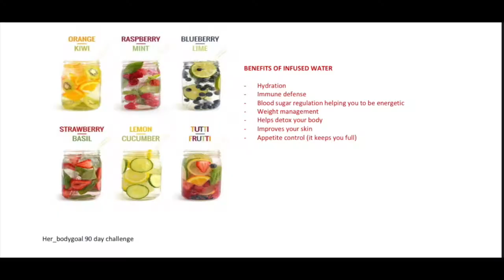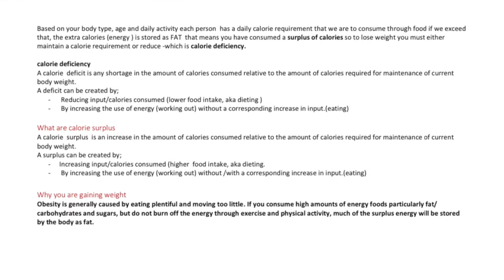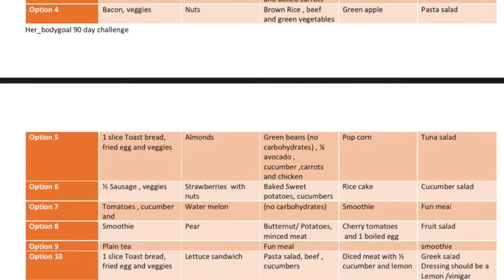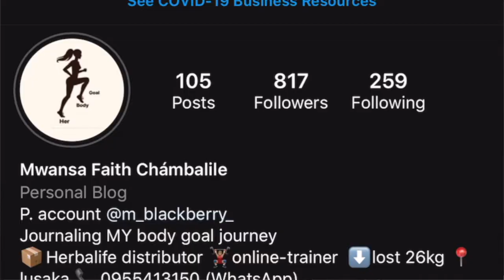Before you begin your weight loss journey watch this! 10 habits that helped me lose 26kgs .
10 habits that I developed over time that have played a vital role in my journey.